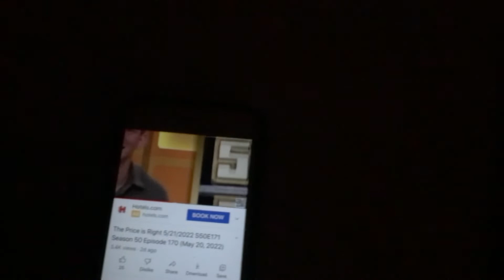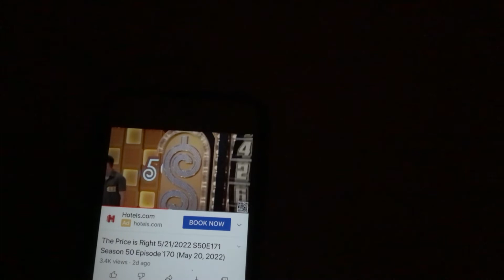May 24, 2022